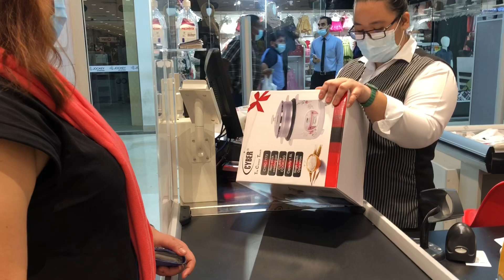Grand Mall Sharjah (Exploring Sharjah by Filipino Vlogger)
dubai Vlog
mall in Sharjah
UAE Vlogger
OFW in UAE